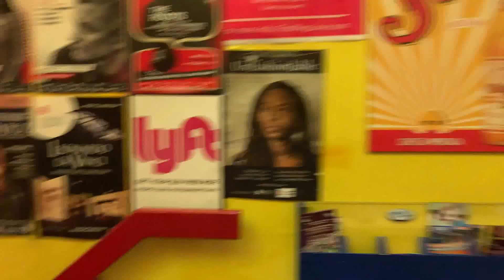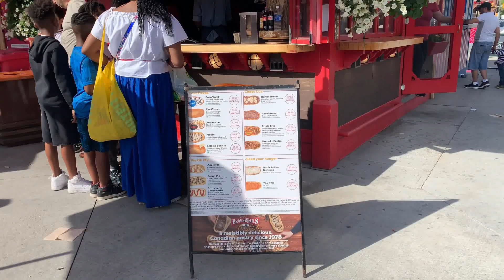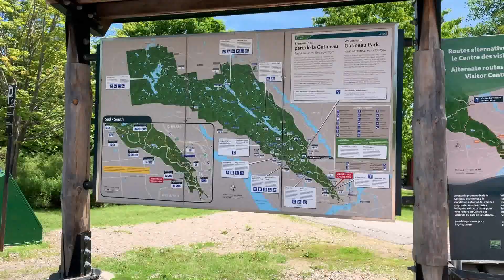Ottawa Travel Vlog || My First Solo Trip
Hello guys, this is my Travel vlog of OTTAWA & GATINEAU which I had visited for 2 days.
Arijit Singh: Ilahi
Kasbo: Lay It on Me
Hasley: Colors (Remix)